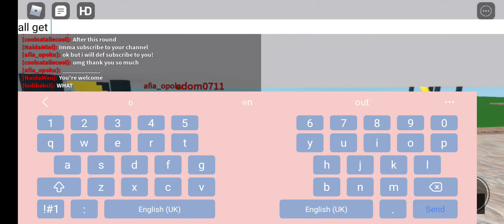29 April 2021